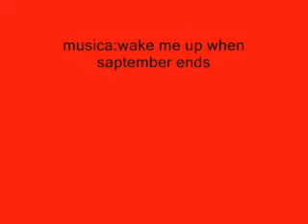Green Day-Wake Me Up When September Ends